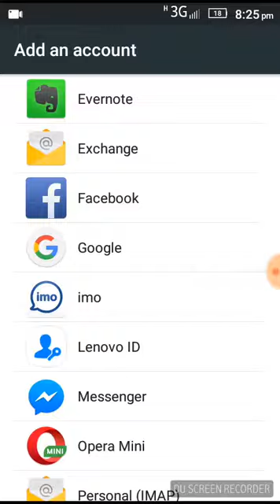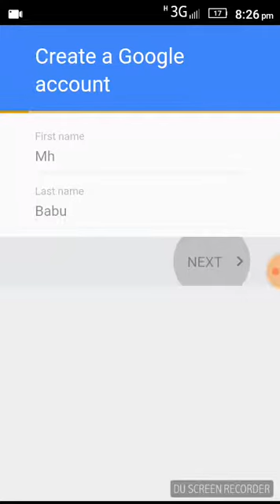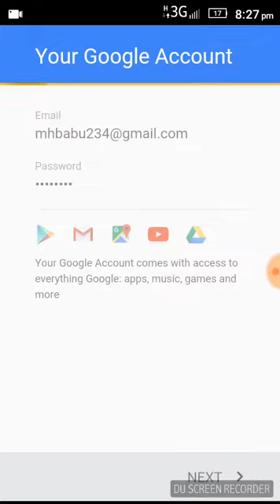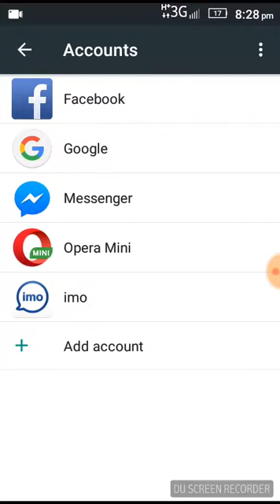কি ভাবে Gmail Account খুলবেন দেখেনিন/How to Create A Gmail Id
কি ভাবে আপনার মোবাইলে জিমেইল খুলবেল চট করে  দেখে নিনন
খুব সহজে আপনি জিমেল আইডি খুলে নি আপনার মোবাইলে,,,
জিমেইল আইডি খুলতে হলে দুনিয়া সহজ নিয়ন।